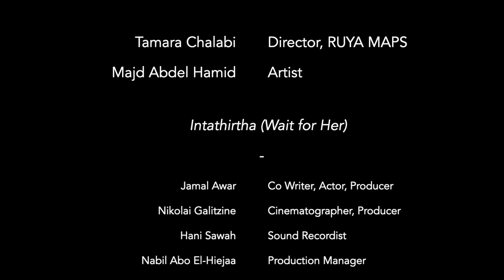Intathirha (Wait for her): Film Screening and Conversation with Artist Majd Abdel Hamid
In “Intathirha (Wait for her)’’ a stateless person waits hopelessly for the return of electricity in a dilapidated building in Beirut. This short film by the Palestinian artist Majd Abdel Hamid is screened by RUYA MAPS for Refugee Week UK, and followed by a conversation between the artist and the curator Tamara Chalabi.

Abdel Hamid uses a variety of media, including embroidery,  installation and sculpture, as well as video,  to negotiate themes of national identity and trauma. The title of his film refers to a love poem by the well known Palestinian writer Mahmoud Darwish (1941–2008). A narrative voiceover recites lines from Darwish’s poem, re-applying his description of waiting for a lover to the many displaced people that Beirut has become home to.